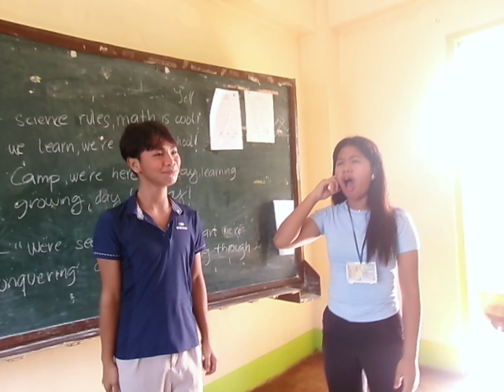41th Day In Zamboanga Del Sur National High School.🏫📔📒 Pagadian City🎬🎥📹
Video Shot on "Kodak Pixpro FZ 45". *DVD SD 640x480 30FPS*📸📹💿